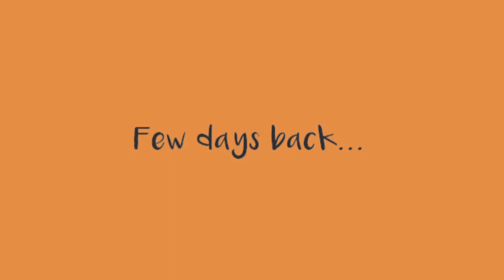A Monk Who Trades series "Be aware... investing." presented by MCX IPF